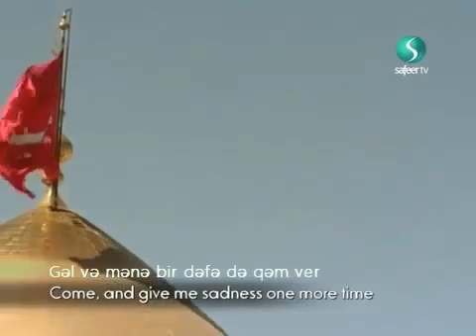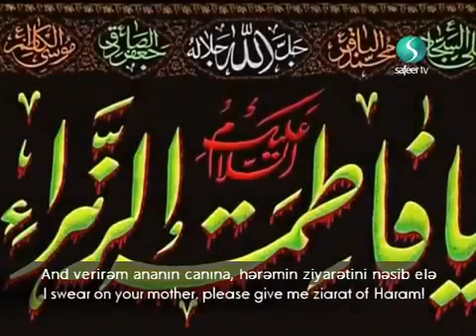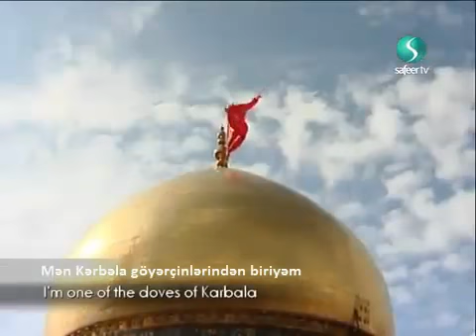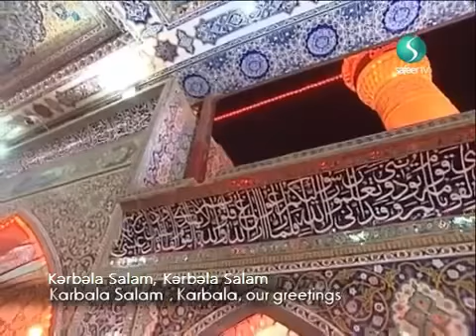Karbala Salam .Persian Noha -- نوحه .کربلا سلام . جواد مقدم